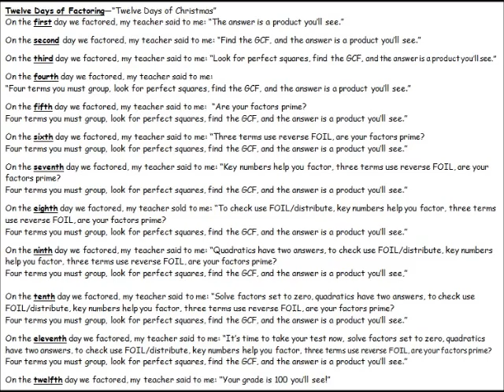All types of factoring song "Twelve Days of Factoring"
This is a song that goes through all the different types of factoring from basic knowing that factoring a number is just a product of two numbers to checking factoring by using FOIL or distribute, and factoring by grouping. I use the Arkansas Fight Song to teach factoring a trinomial quadratic equation.